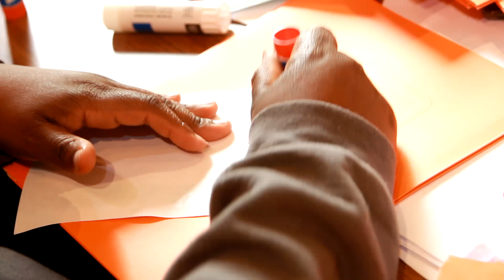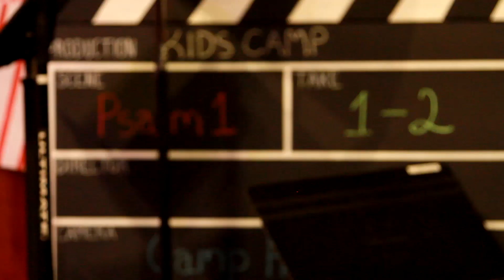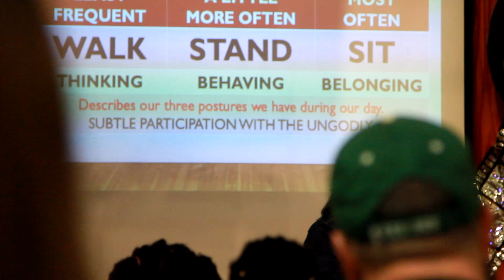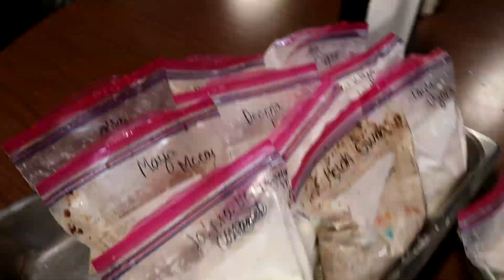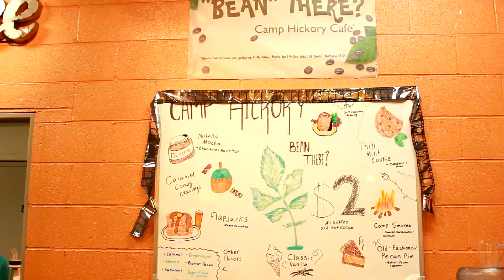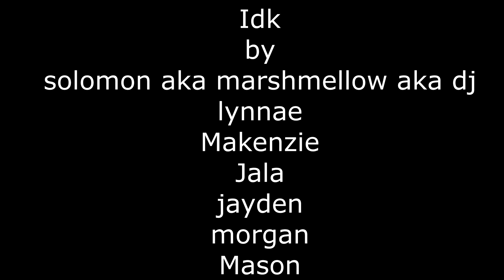Camp Hickory Final Final